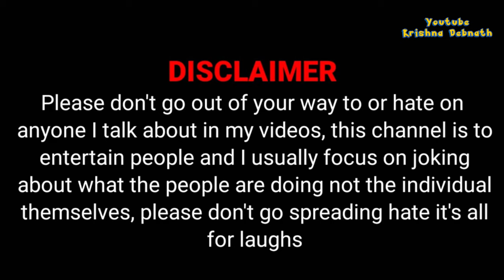Khub Baje Dancer with Cancer Step Fully Chicken Masala Roast By - Krishna Debnath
A kemon dancer presented by  -Krishna Debnath. This video is made for entertainment and fun purpose dont take it seriously. I respect every youtubers whom i added in my video. It just made for fun...